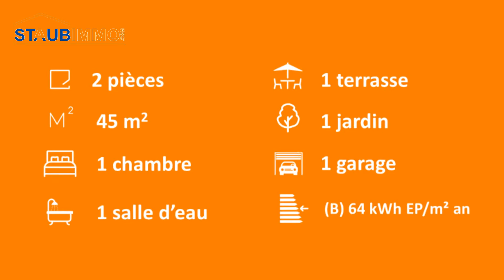Achat Appartement 2 pièces de 45 m² à Saint-Louis - réf 8176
Achat Saint-Louis Appartement 2 pièces de 45 m² comprenant une entrée, un salon séjour ouvert sur une cuisine équipée donnant accès à une terrasse et un jardin privatif de 69 m², une chambre, une salle d'eau, un wc séparé, une cave et un garage.

Actuellement loué 600 € + 60 € de charges. Bien en copropriété : 61 lots. Charges courantes : 948 €/an. Pas de procédures en cours.